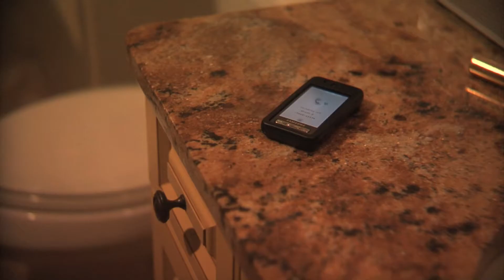Rush Video Teaser.mov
Strata G Entertainment Artist Courtney Harris